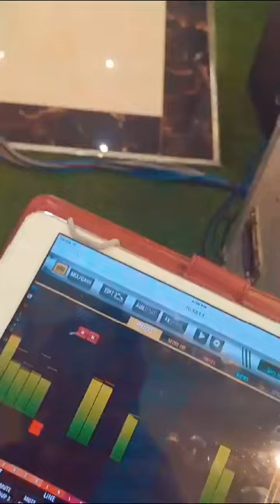REENCUENTRO DE LA FAMILIA HORNA LOS REBELDES Y SU CUMBIA SABROSA 2024